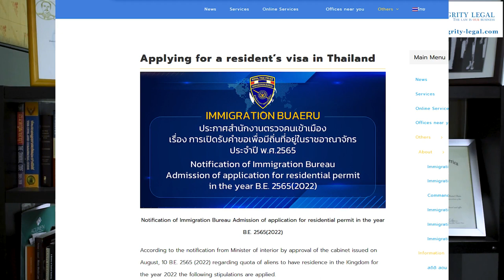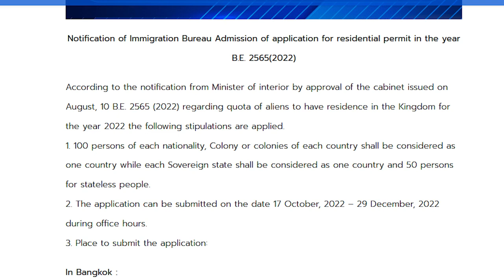Thai Permanent Residence Application Window Set to Open?